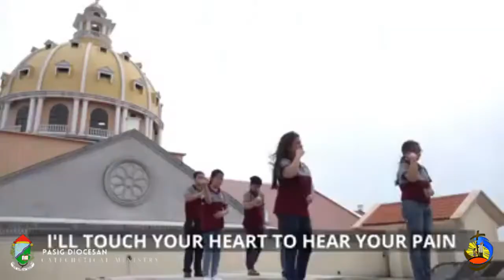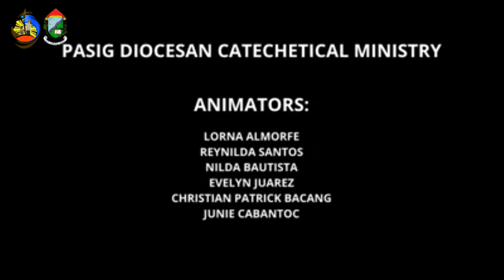Glory of the Martyrs (Asian Youth Day) Cover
Pasig CatMin Animators

Song
The Glory of the Martyrs (2014 AYD Theme song)
Artist
이사야53
Album
Anniversary of 2014
Recording Industry Association of Korea (on behalf of RIAK)